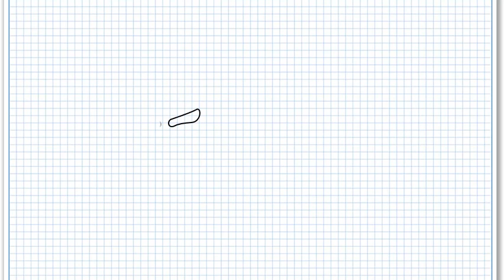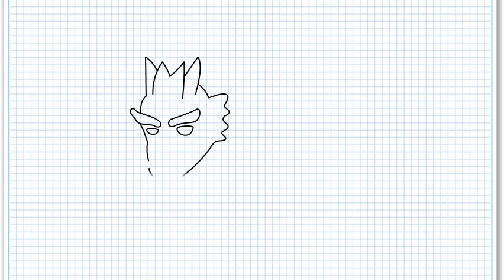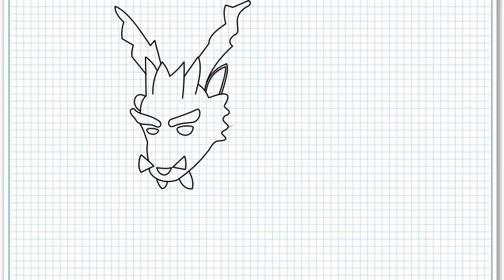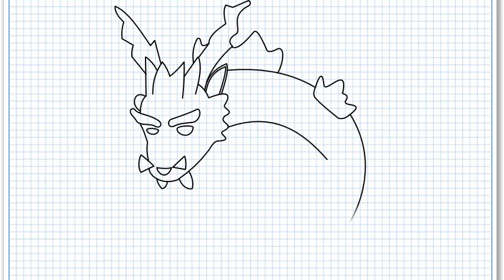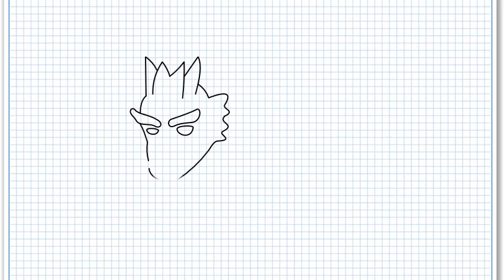how to draw Frost Fury || drawing of Frost Fury || step by step drawing of Frost Fury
Frost Fury || how to draw || drawing of Frost Fury || step by step drawing of Frost Fury

In this exciting video, we'll guide you step by step on how to draw Frost Fury, a majestic and mythical creature from the realm of fantasy. Get ready to unleash your creativity as we break down the process of creating this awe-inspiring ice dragon. Using simple shapes and easy-to-follow instructions, you'll learn how to bring this creature to life with its intricate scales, fierce expression, and icy breath. Whether you're a fan of dragons or simply love fantastical creatures, this tutorial is perfect for unleashing your artistic skills. Join us as we embark on an artistic journey together and learn how to draw Frost Fury from scratch. So grab your pencils, embrace your imagination, and let's dive into the mesmerizing world of dragon art!